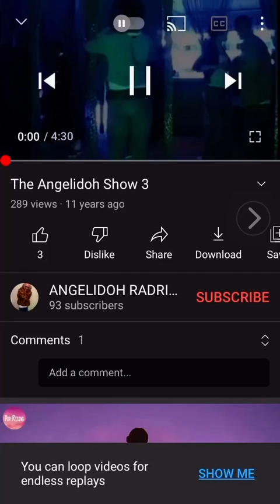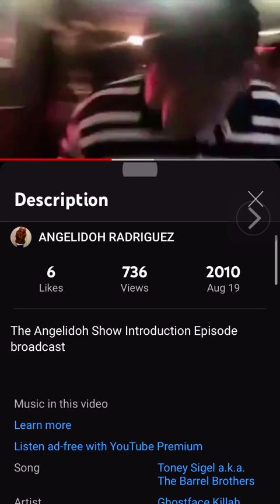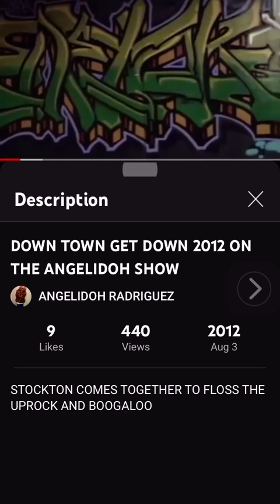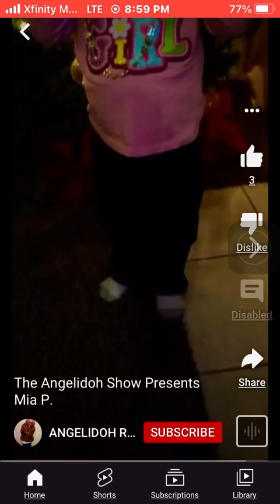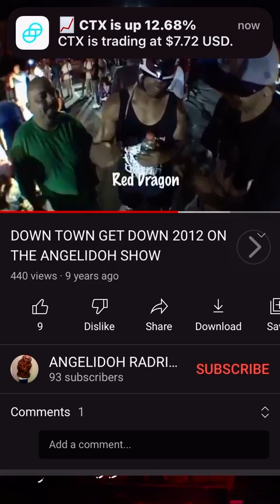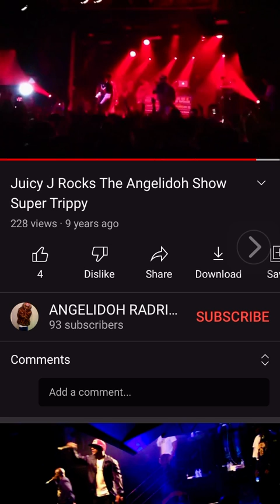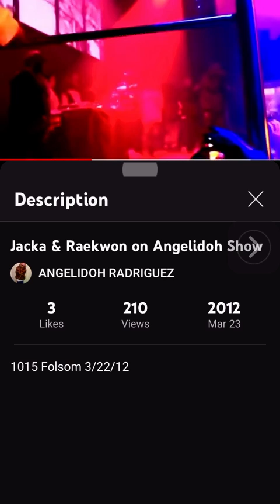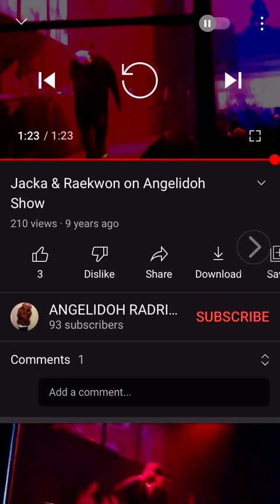The Angelidoh Show Film Festival Channel Premiere 12 years ago.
Written & .produced by Angelo C. Rodriguez